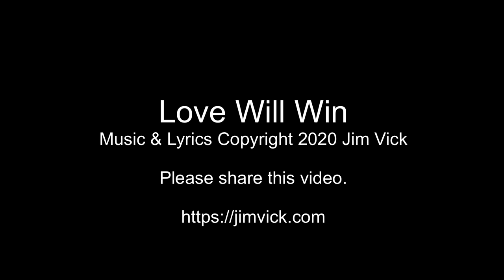Love Will Win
“Our only hope for our collective liberation is a politics of deep solidarity rooted in love," wrote Michelle Alexander, African American author, civil rights leader, professor, and NY Times opinion columnist, in a recent piece in that publication.

With those words in mind, I want to share this new song with you today, in the aftermath of what has certainly been the strangest and most unsettling White House sponsored July 4th  celebration in our lifetime - and quite possibly US history. I actually began writing this one many years ago, inspired by a personal experience I shared with my daughter when she was about 5 or 6 years old - my younger granddaughter’s age now. Her joyful fascination with seeing and learning about a nurse tree and the idea of one living thing growing out of another left me with the perfect metaphor for a lyric to help pull me out of a pretty dark place I was struggling with at the time. But that first draft remained tucked away among my collection of unfinished lyrics until I came across it in the mid-90’s and expanded it a bit. That version nearly made it to completion, but still felt like it was missing something.

Then a few weeks ago I found myself recalling and singing what I still remembered of it again, so I pulled it out, worked up a musical arrangement for it on my guitar, and started tweaking the lyrics a bit. And then suddenly the bridge came to me, connecting the older material to the current situation we’re all living through, along with it’s unexpected ending refrain and title, feeling kind of like a personal mantra for getting through what lies ahead. Love will win.

I think it’s helping, because in the process of rehearsing and recording it, I’ve found myself believing those words more and more, in spite of all the media’s mounting evidence to the contrary. Love will win.

The heavy was haunting my heart.
I could see it was clear from the start.
I was trapped in my longing.
My sense of belonging was missing or broken apart.
My vision was clouded by fear.
I didn’t feel welcome here.
I seemed like a stranger inside of myself.
I was wrapped up in worries unclear.
‘Til the hand of my child pointing
focused my view
on a mystery offering some kind of clue
to the key that was escaping me
A tree growing out of a tree. With that image in mind,
these words have come pouring from me:

Choose life and love will follow. Choose love and it will find you
to fill up your heart leaving less room for the sorrow.
And once you begin
to let the light in,
love will remind you.

Life springs from life, so it seems,
when we open ourselves to our dreams.
They stay locked up in store
‘til we unlatch the door and give what might transform life the means.
So I find that it helps to take note
of the thoughts that can keep me afloat
when the murky depths deepen
and I’m losing sleep over backwash that’s not in my boat.

I remember that child pointing, directing my view
to a mystery offering
some kind of clue
A tree growing out of a tree.
With that image in mind,
these words came outpouring from me:

To fill up your heart
leaving no room for the sorrow,
So when it tries to get in,
Life will remind you.

In these times of uncertainty,
it’s so hard to stand strong and stay clear
of the web of deception spun by so much hatred and fear.
But the only way out of the darkness beyond
as it threatens to draw us in
is to stand as one in the light of compassion and truth,
trusting that love will win.